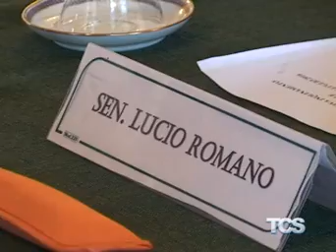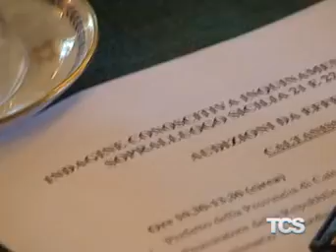Inquinamento e tumori a Caltanissetta. Visita della commissione Sanita del Senato in Prefettura